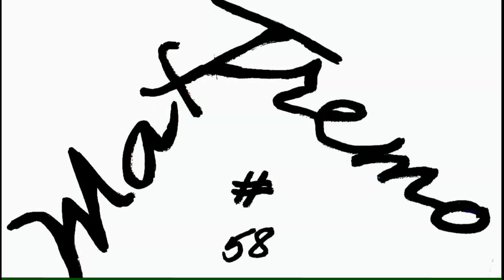Eicma HOT SEXY GIRLS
Not only motorcycles, but also beautiful girls ...